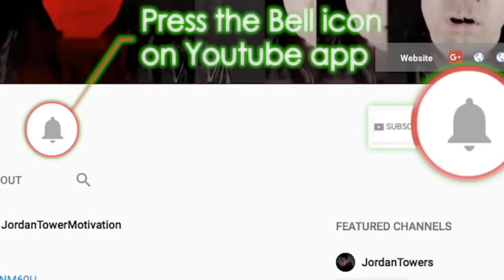Eminem DISSED by The Game on Track Throwing Super bowl Temper Tantrum